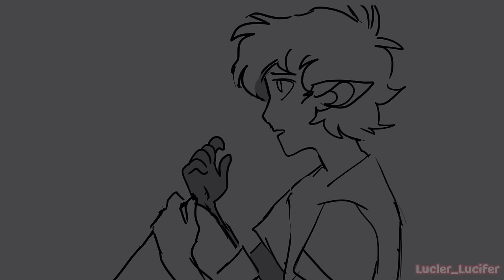Ranboo's Limbo | dreamsmp Animation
I've had this tiktok sound saved for a very long time, and I have only just thought of a good use to it, it could have been happy it could have been sad. I chose sad :)
I didn't choose to colour this one because I kind of just didn't want to lol, but I like how it cam out anyway

anyway Happy Holidays!! hope you are having a good time!
The music is Fallen down mixed with Everything stays